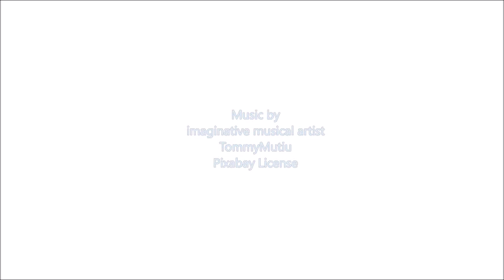Geostorm Alert and Geostorm Vase Test . by Alice B. Clagett . music of TommyMutiu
Filmed and published on 23 March 2023
Dear Ones,

CREDITS
"Geostorm Alert and
Geostorm Vase Test"
produced by Alice B. Clagett
23 March 2023

imaginative musical artist
TommyMutiu
Pixabay License